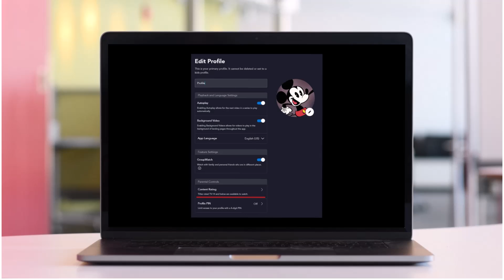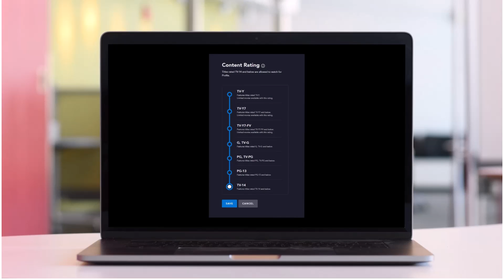Disney Plus - How to Change Rating?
In this tutorial video, I will quickly guide you on how you can change your rating on the Disney Plus app. So make sure to watch this video till the end. We try to be responsive to as many questions as possible.

Follow the below steps:
1) Open Disney Plus and log in to your account
2) Click on your profile icon
3) Go to Edit Profiles
4) Now tap on the edit button
5) Here choose the new rating
6) That's all it takes to change the rating on Disney Plus.

~Timestamps:
0:00 Introduction
0:11 Disney Plus How to Change Rating
1:20 Conclusion